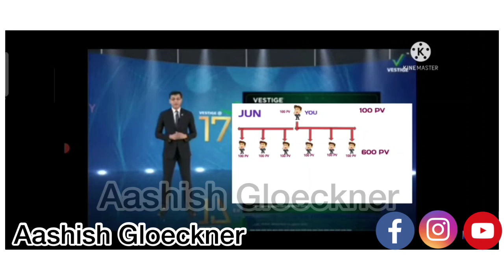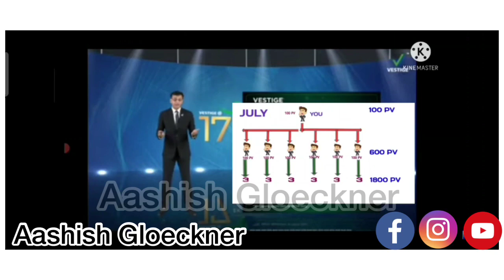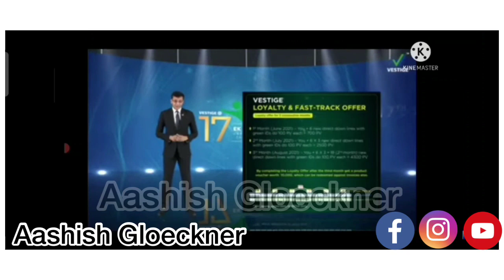Vestige Loyality & Fast Track Offer 2021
अगर आप महीने का 20,000 रूपेय से 45,000 Part Time , Full Time में कमाना चाहेते है तो आप को Vestige Business को करना ही चाहिए अगर आप पैसे कमाने के इच्छुक ( Intrested ) है तो आप इस नम्बर पर कॉल कीजिय
Aashish Gloeckner